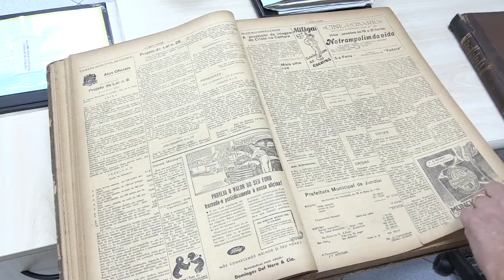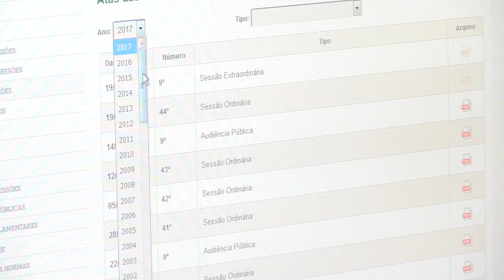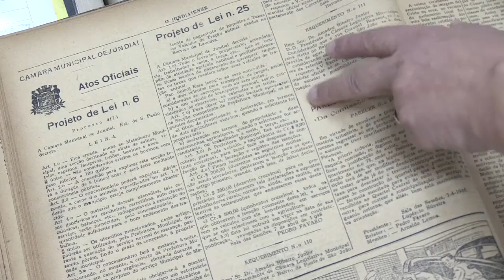Arquivo Histórico TV Câmara - 24.01.18